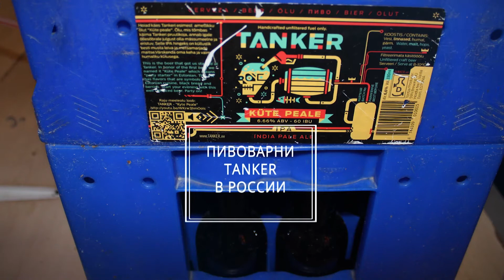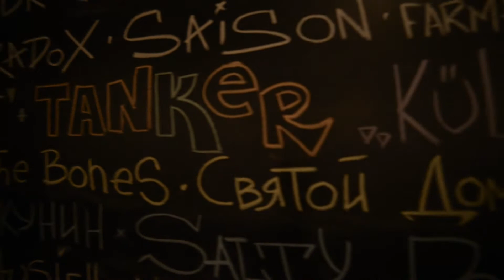Презентация березового портера - Külapidu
50 оттенков синего посетили презентацию березового портера - Külapidu, от коллаборации Коммунальной пивоварни и эстонской пивоварни Tanker.
Этот сорт является премьерным для пивоварни Tanker в России - так что событие было вдвойне примечательным!
В ролике используются фрагметы композиции "Kivine maa", эстонской фолк-метал группы Metsatöll.